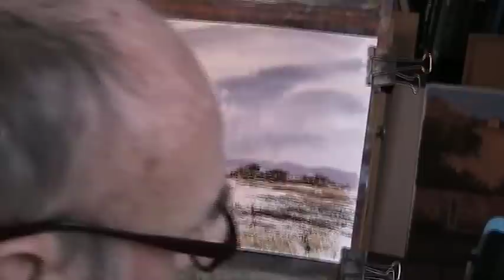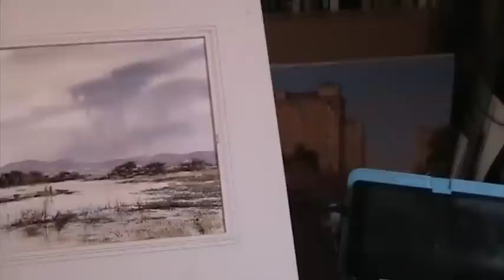Less is more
I liked the space in this one so left the reflections out.